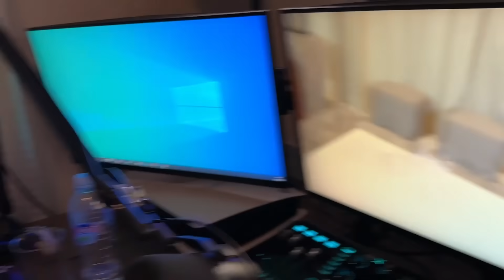Comprei uma COLEÇÃO DE BONECO INDESTRUTÍVEL!